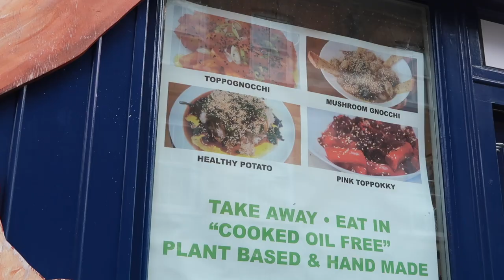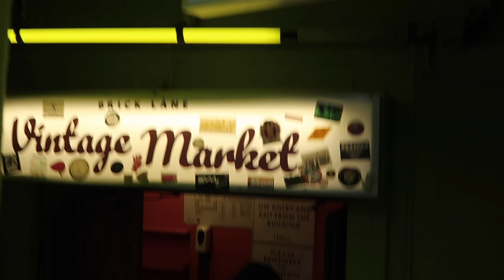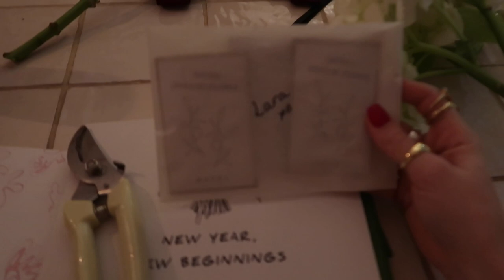Weekly Vlog: Welded Bracelets, Flower Arranging & Birthdays!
Hey guys! Here's another little week in my life! Please let me know what you want to see next and lots a love for watching, ily xo